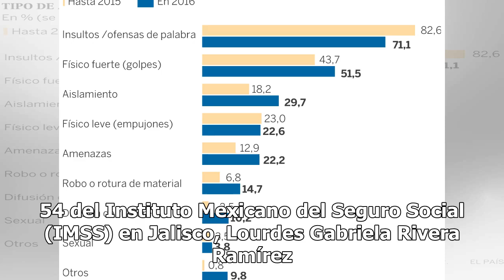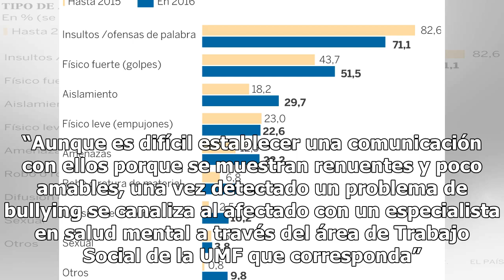Alertan sobre el bullying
Detectarlo evita ansiedad, bulimia y hasta suicidio GUADALAJARA (Notimex).— La violencia escolar, también conocida como bullying, puede tener diversas consecuencias para la víctima, entre ellas depresión, ansiedad, bulimia, anorexia e incluso suicido. Por ello es importante detectar el problema y tr...